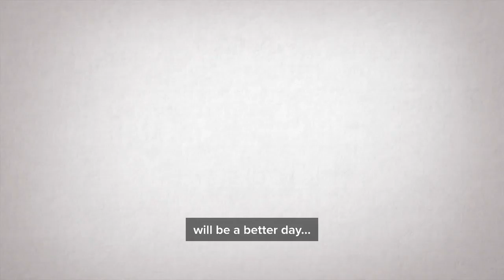Rod Fergusson Explain Gears 5's intimate combat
DescriptionGears 5 is a third-person shooter video game developed by The Coalition and published by Xbox Game Studios for Microsoft Windows and Xbox One. It is the sixth installment of the Gears of War series, and is the second Gears of War game not to be developed by Epic Games.